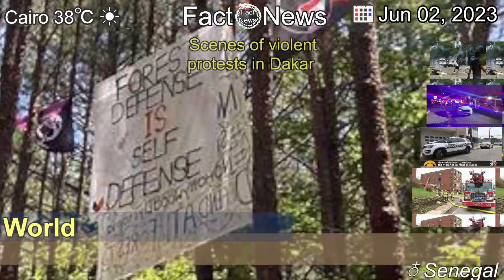[Latest]Scenes of violent protests in Dakar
[Contents]
Demonstrators in Senegal's capital set cars on fire and threw rocks at police. Police fired tear gas on the crowds.